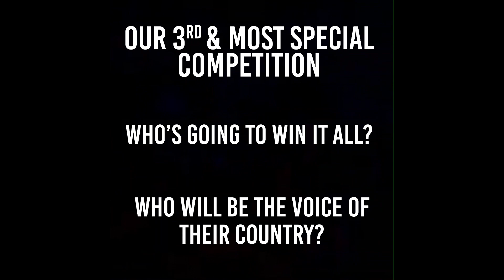Here are the top 10 artists that made it in for the Battle of Ghana vs, Nigeria